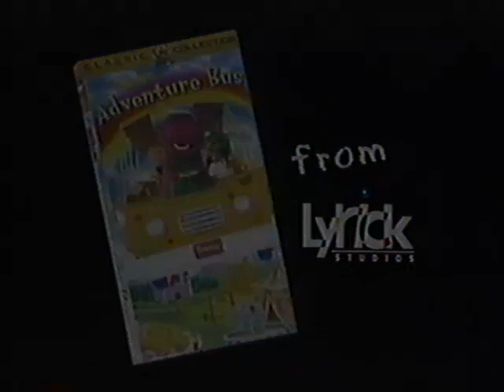Good Day, Good Night (All Versions) Part 87